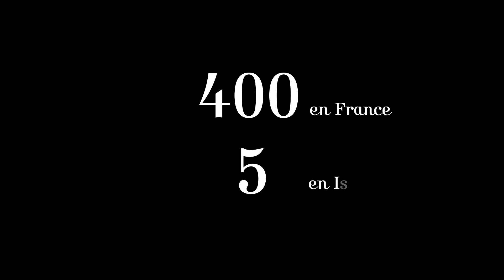Label Jardin remarquable - Jardin des Fontaines Pétrifiantes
Vidéo de la remise officielle du Label Jardin remarquable au Jardin des Fontaines Pétrifiantes à La Sône en Isère, illustrée par le discours de Michel Prosic, Directeur de la DRAC Auvergne-Rhône Alpes.